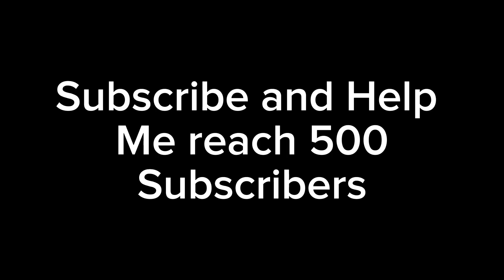Escaping East Berlin (Lego)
a man is trying to escape East Berlin in the 1980s will he Escape and find his girlfriend